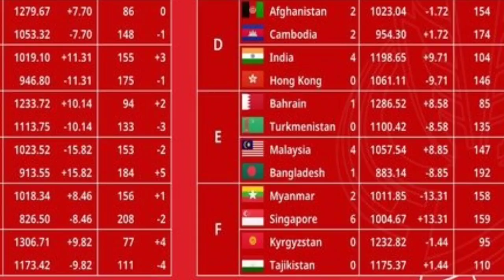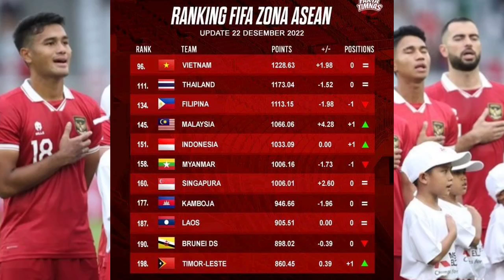Point Ranking FIFA Timnas indonesia melesat geser negara ini, jika menang lawan Filipina